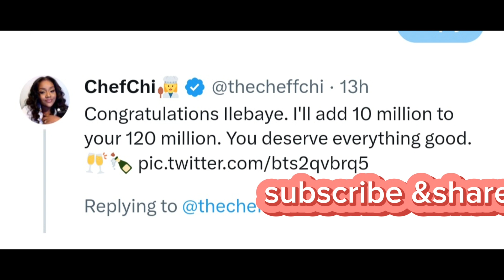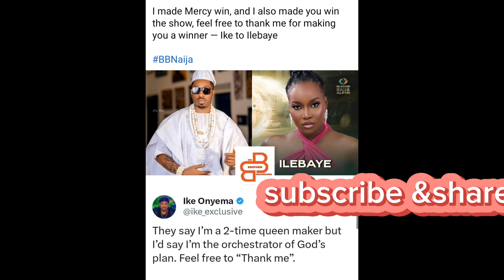E shòçk as IKE CONFÈŚŚ SAY NA HIM MAKE ILEBAYE TO WIN AND CHIOMA DIVIDO GIVE ILEBAYE 10M....E CĤÒÇĶ